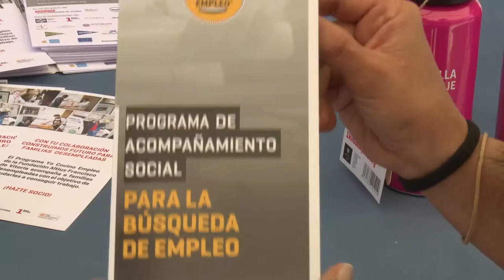Summer Festival 2016 y Verbena Solidaria HSLF 2016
El pasado día 18 de junio celebramos en el colegio la tradicional Verbena Solidaria HSLF. Una fiesta de las familias Highlands que dio comienzo con los Festivales de fin de curso de Infantil, Primaria y ESO y continuó durante toda la jornada con un día de convivencia de las familias. ¡Cómo disfrutamos!